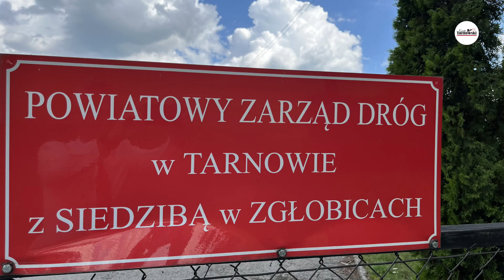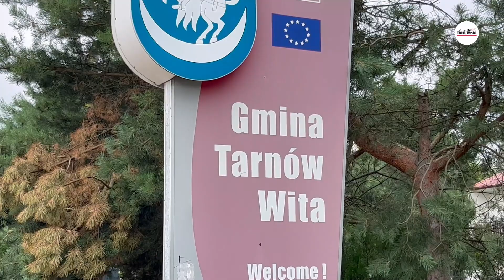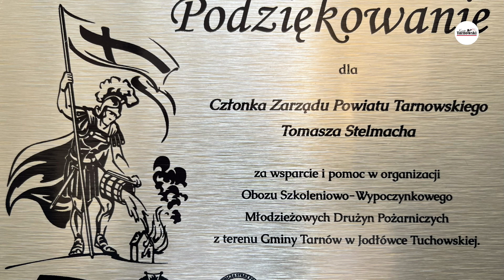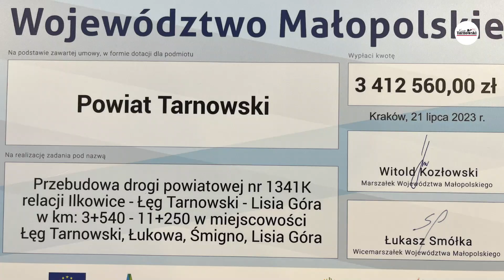KonkretyNieGadanina (odc. 14)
Kolejna dawka powiatowych nowości przygotowanych przez Tomasza Stelmacha!